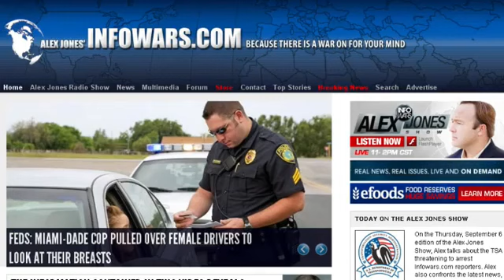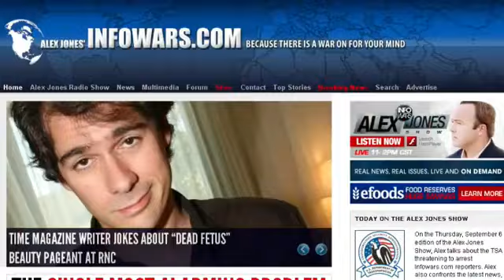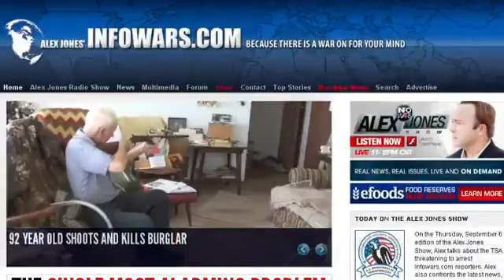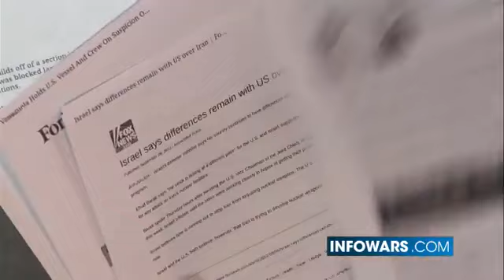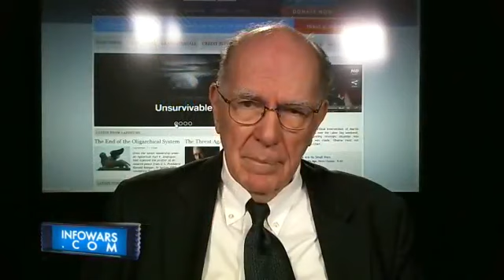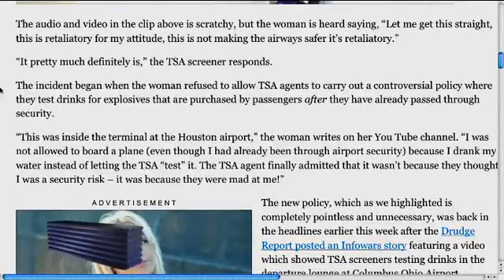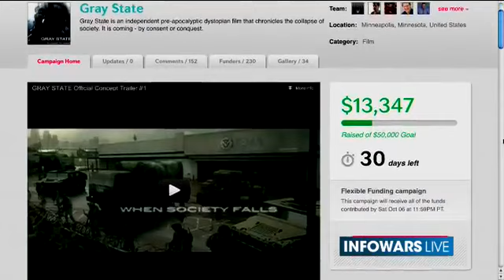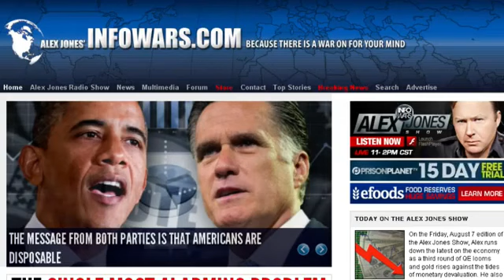Alex Jones Show - Friday September 7 2012 - Full Length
4 Guests Today - Lyndon LaRouche, Ted Anderson, David Crowley & Danny Mason the Producer's of "Gray State" an independent pre-apocalyptic dystopian film that chronicles the collapse of society.

Alex runs down the latest on the economy as a third round of QE looms and gold rises against the tides of monetary devaluation. He also talks about a woman booted from a flight by the TSA for having a bad attitude and covers other important news stories.

Alex talks with political activist and former presidential candidate Lyndon LaRouche and with David Crowley and Danny Mason, the producer and an actor in Gray State, a film about American behind the wall of a tyrannical police state.

Ted Anderson drops in for a chat to talk about Gold and Silver.

Alex takes your calls.